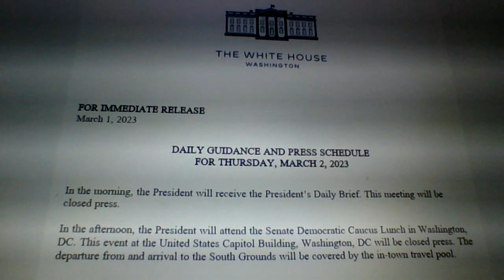The White House Press Schedule On March 2nd 2023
Copyright Credits to Billionaire Nicholas Pegues 'Mountbatten' June 8th 1986 - Present